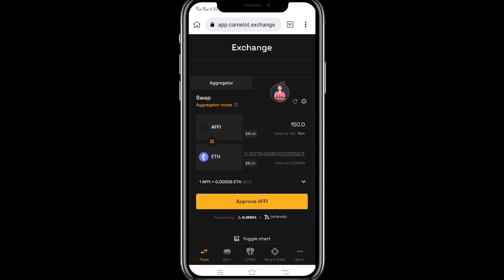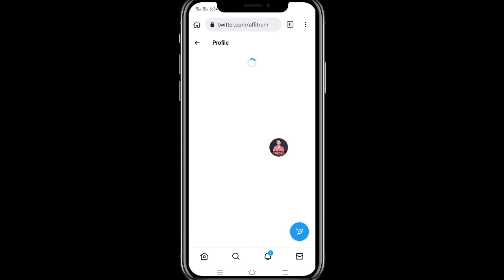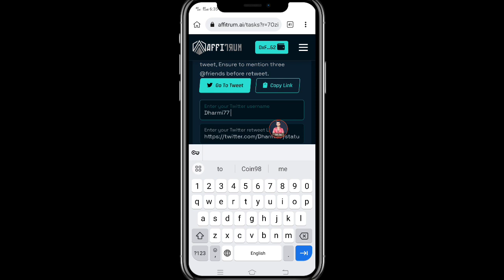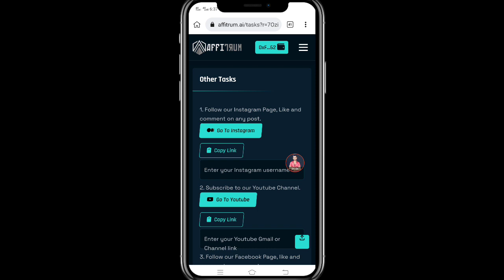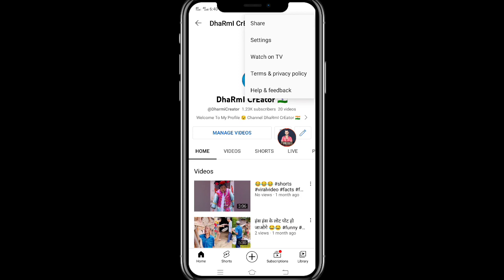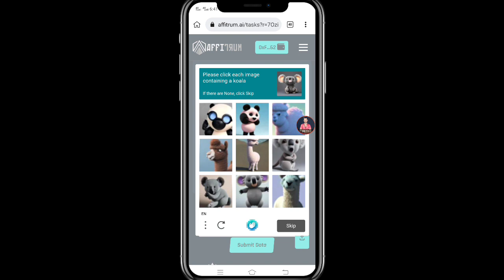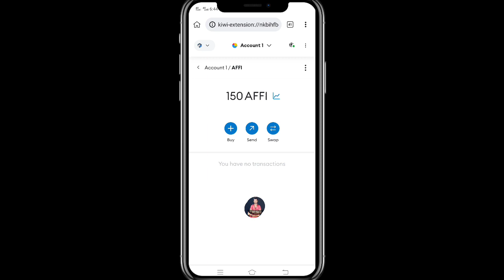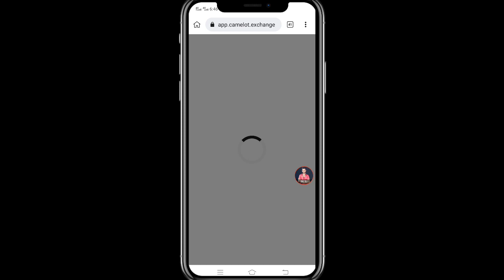Instant $15 $AFFI Token Affitrum Airdrop 😱 Free Claim Now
✅Top Exchange
Code: 3svbs2hs
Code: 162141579